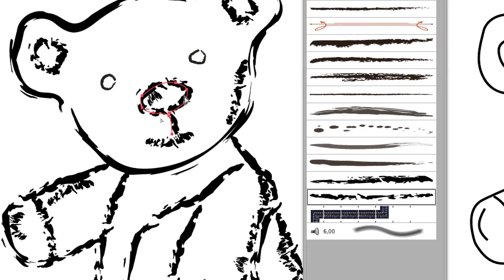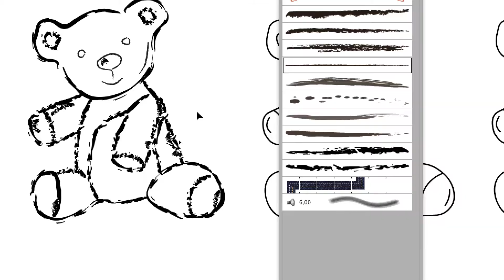AI serie 01 part 26 les fonctions essentielles d'Adobe Illustrator apprendre en quelques heures